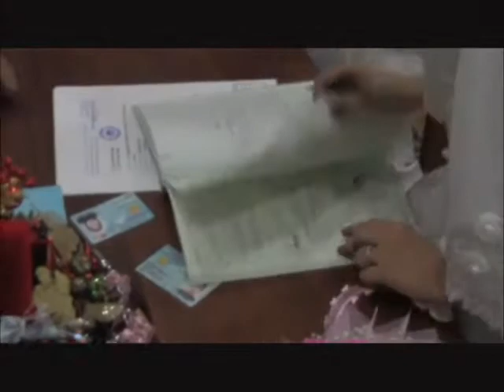AMIR & NADIAH Akad Nikah (16/03/12)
16th March 2012...My eldest brother's marriage.